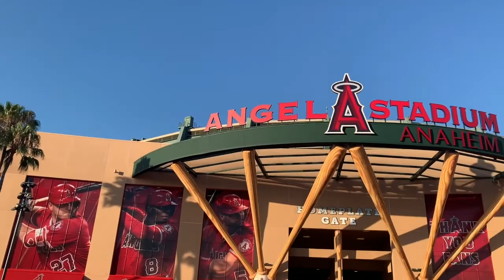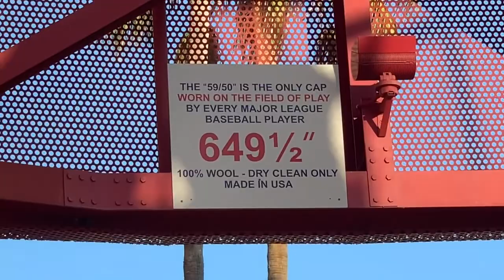Angel Stadium | Los Angeles Angels | Vlog #45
Mike Trout hits a home run at the end.